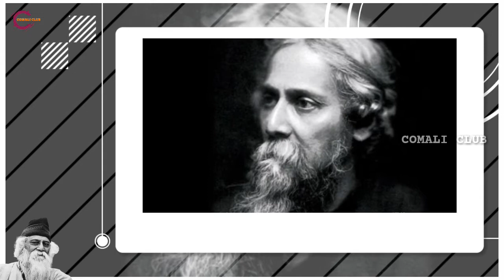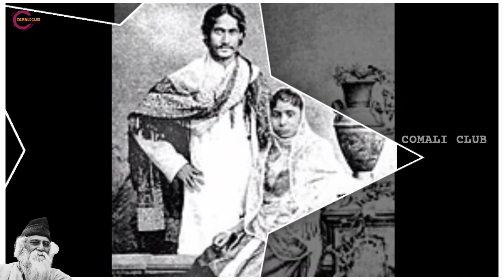Rabindranath Tagore history | tamil | ரவீந்தரனாத் தாகூர் வாழ்க்கை வரலாறு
இரவீந்தரநாத் தாகூர் (Rabindranath Tagore) வங்காள மொழி:  மே 7, 1861- ஆகஸ்ட் 7, 1941) புகழ் பெற்ற வங்காள பல்துறையறிஞர் ஆவார்.19-ஆம் நூற்றாண்டின் இறுதியிலும் 20 ஆம் நூற்றாண்டின் துவக்கத்திலும் இவர் வங்காள இலக்கியம் மற்றும் இசை வடிவத்தில் பெரும் மாற்றங்களைக் கொண்டு வந்தார். மேலும் இந்தியக் கலைகளிலும் மாற்றங்களைக் கொண்டு வந்தார். கீதாஞ்சலி எனும் கவிதைத் தொகுப்பின் ஆசிரியர் ஆவார். இந்த கவிதைத் தொகுப்பிற்காக இவர் 1913-ல் இலக்கியத்திற்கான நோபல் பரிசு பெற்றார். இலக்கியத்திற்கான நோபல் பரிசு பெற்ற முதல் ஆசியர் இவரே ஆவார். மேலும் ஐரோப்பியர் அல்லாத ஒருவர் இந்த விருதைப் பெறுவதும் இதுவே முதல் முறையாகும்.தாகூரின் படைப்புகள்ஆன்மீகததை அடிப்படையாகக் கொண்டதாக இருந்தது. இருந்த போதிலும் இவரின் படைப்புகளில் இருந்த நேர்த்தியான உரைநடையும், கவிதையின் மாயத் தன்மையும் வங்காளத்திற்கு மட்டுமல்லாது அனைத்துத் தரப்பிற்கும் பொருந்தக் கூடியதாக இருந்தது.சில நேரங்களில் இவர் வங்காளக் கவி எனவும் அறியப்படுகிறார்.இந்தியாவின் தேசியகீதமான ஜன கண மன பாடலை இயற்றியவரும் இவரே. . இவருடைய மற்றொரு பாடல் அமர் சோனார் பங்களா வங்காளதேசத்தின் தேசிய கீதமாக ஏற்றுக்கொள்ளப்பட்டது.இவரது நூல்களில் சிலவற்றை த. நா. குமாரசாமி தமிழில் மொழிபெயர்த்துள்ளார்.

கல்கத்தாவைச் சேர்ந்த வங்காளப் பிராமணரான இவர் ஜெஸ்சூர் மாவட்டம் ஜமீந்தார் மரபைச் சேர்ந்தவர் ஆவார். தனது எட்டாவது வயதிலேயே கவிதைகளை எழுதத் தொடங்கினார்.பதினாறாவது வயதில் இவரது முதலாவது கவிதைத் தொகுதியை பானுசிங்கோ (சூரிய சிங்கம்) என்னும் புனைபெயரில் வெளியிட்டார். 1877 ஆம் ஆண்டில் இவரது முதல் சிறுகதையும், நாடகமும் இவரது பெயரிலேயே வெளிவந்தன. தாகூர் பிரித்தானிய அரசை எதிர்த்து நாட்டின் விடுதலையை ஆதரித்தார். இவர் தனது போர்க்குணத்தை, போராட்டத்தை ஓவியங்களின் மூலமாகவும், கேலிச் சித்திரங்களின் மூலமாகவும், எழுத்துகள் மற்றும் இரண்டாயிரம் பாடல்களின் மூலமாகவும் வெளிப்படுத்தினார். மேலும் இவர் விசுவபாரதி எனும் பல்கலைக்கழகத்தையும் நிறுவினார்.

தாகூர் வங்காளக் கலையில் கடுமையான செந்நெறி வடிவங்களை மறு ஆக்கம் செய்து புதுமைகளைப் புகுத்தினார். இவரது புதினங்கள், கதைகள், பாடல்கள், கட்டுரைகள் என்பன அரசியல் மற்றும் மக்களின் வாழ்வியலைத் தழுவியிருந்தன. கீதாஞ்சலி, கோரா, காரே பைரே ஆகியவை இவரது பிரபலமான படைப்புகள் ஆகும். இவரது பாடல்கள், சிறுகதைகள், புதினங்கள் ஆகியவை அவற்றின் கற்பனைத்திறன், மொழிநடைக்காகவும், இயல்புத்தன்மைக்காகவும் ,சமத்துவத்திற்காகவும் பெரிதும் புகழ் பெற்றன. சில தடை செய்யப்பட்டன. இந்தியாவில் ஜன கண மன மற்றும் வங்காளதேசத்தில் அமர் சோனர் பங்களா ஆகிய இவரின் படைப்புகள் இரண்டு நாடுகளில் நாட்டுப்பண்ணாக ஏற்றுக்கொள்ளப்பட்டுள்ளன.